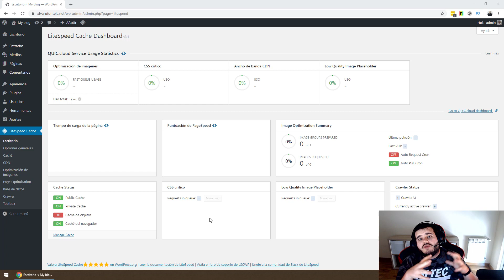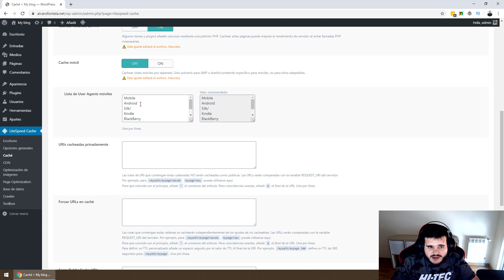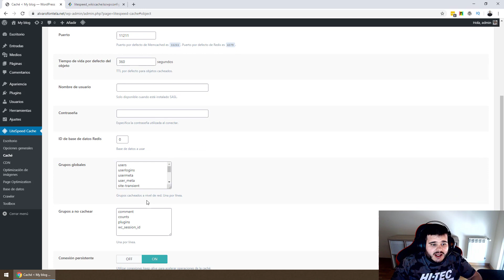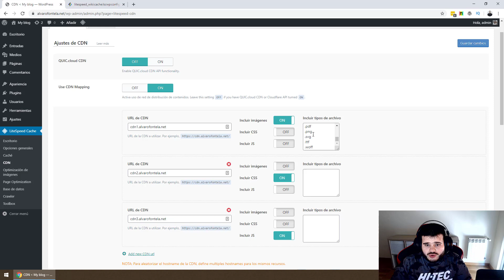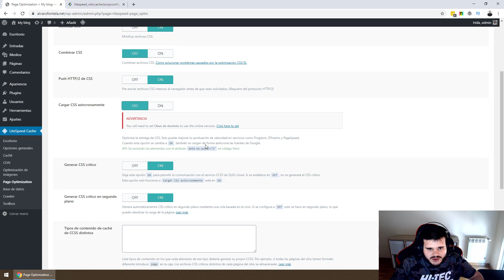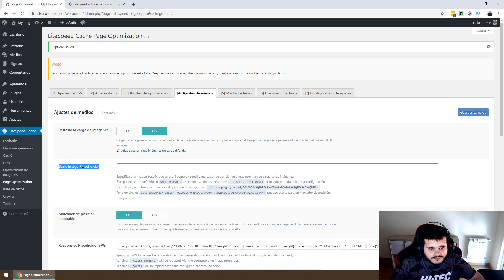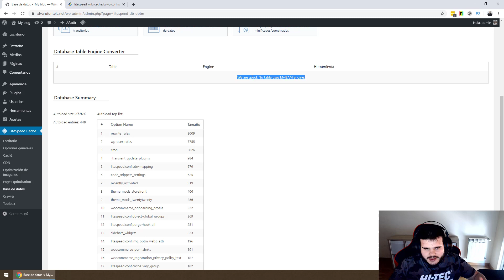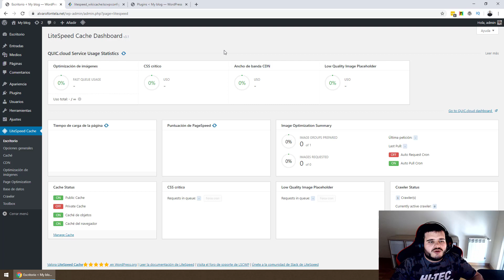Configurar LiteSpeed Cache 3.1 en LiteSpeed Web Server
El plugin LiteSpeed Cache ha sufrido una actualización importante con la versión 3.1 y se ha integrado con el servicio QUIC.CLOUD de LiteSpeed.
LiteSpeed Cache es un excelente plugin para el WPO de cualquier WordPress y tiene opciones que lo hacen tan potente como W3 Total Cache.

En Raiola Networks usamos LiteSpeed Web Server y por eso LiteSpeed Cache es una muy buena opción como plugin de cache para tus sitios web.

Si buscas un hosting con LiteSpeed para tu WordPress, aquí puedes encontrar los planes de hosting de Raiola Networks

Si buscas mas contenido sobre WordPress, puedes encontrarlo en mi blog El plugin de cache para WordPress que más recomiendo